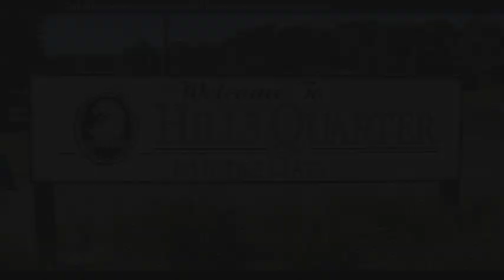53 Mercers Way , Irvington, VA 22480